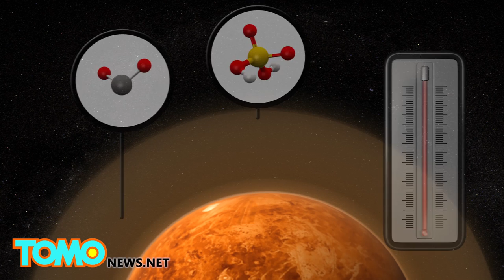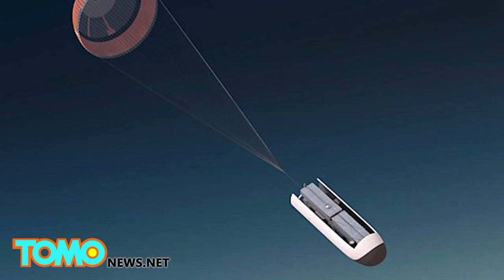Venus mission: NASA envisions “floating city” above Venus’ clouds where humans could live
NASA envisions a mission to Venus that could eventually result in the construction of a floating city of solar-powered airships above Venus’ clouds where humans could be able to live permanently.

Venus’ surface, unlike Mars, is nearly impossible to visit. Probes that have been sent to explore the planet have been destroyed in no more than two hours by Venus’ extreme conditions.

The planet has an atmospheric pressure up to 92 times greater than Earth's, a temperature of 462 degrees Celsius, and an atmosphere mostly made of carbon dioxide with a cloud layer made up of sulphuric acid.

To make exploration of Venus possible, NASA is thinking about developing a floating city above the planet’s clouds at an altitude of around 50 kilometers, where conditions are more similar to Earth.

NASA has named the project The High Altitude Venus Operation Concept, or HAVOC.

First NASA would send a robotic scout to determine the lay of the land. Then it would send a crew on a 30-day mission. The crew would float above the planet a 130-metre-long zeppelin-style helium ship.

The zeppelin would be accompanied on its explorations by a smaller 31-metre robotic solar-powered helium airship.

If successful, teams of two astronauts would each spend a year floating above the planet.

Eventually, in a more distant future, NASA would construct a floating city of airships for a permanent human presence.

To develop the mission, NASA plans to use current or upcoming technology, although it is a decade or two away from being able to launch such as mission.